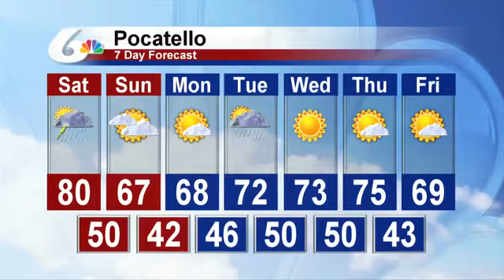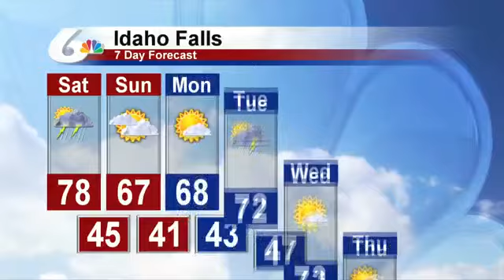Doug Iverson's 10:00 PM Forecast for May 5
A chance of rain showers are on the way.